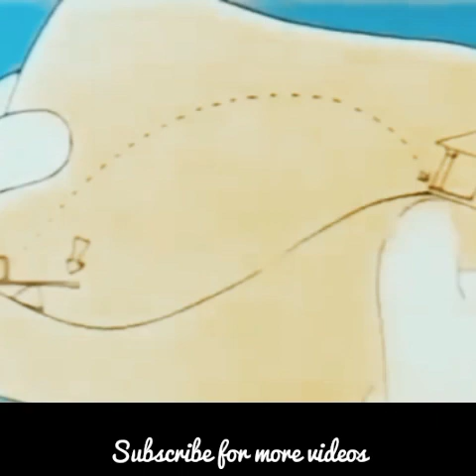Tom and Jerry | Episode 7